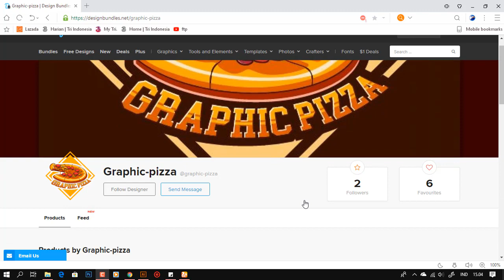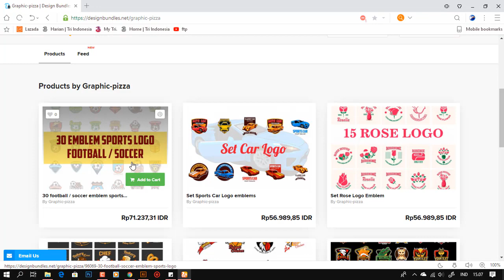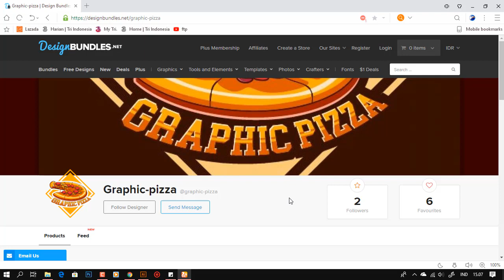Design Bundles | Download a Set Logo badges Football, Chicken, car, flower, etc